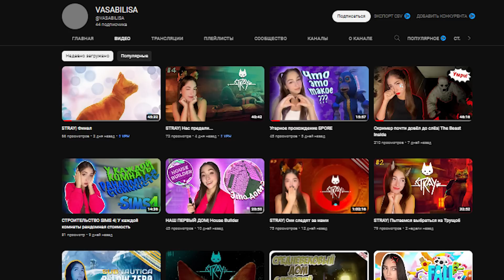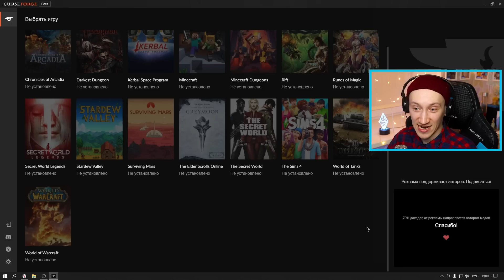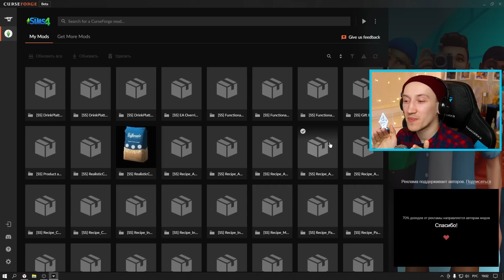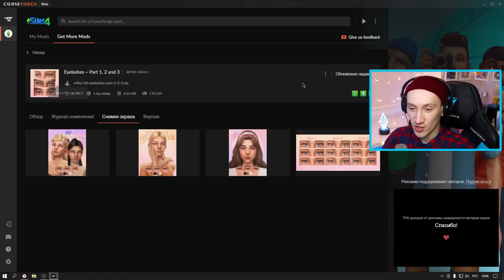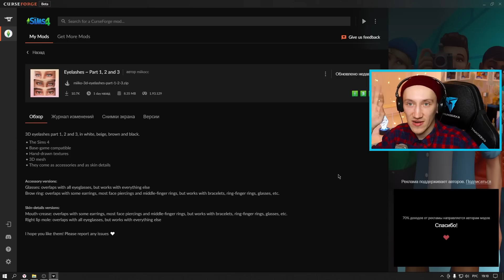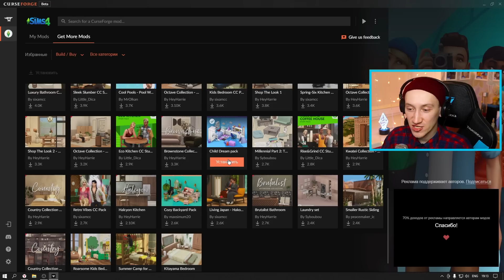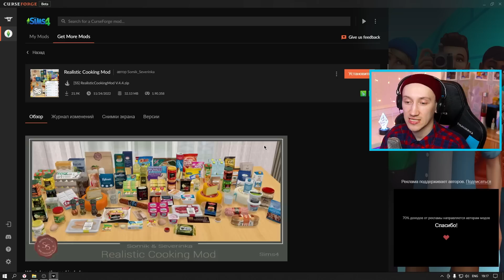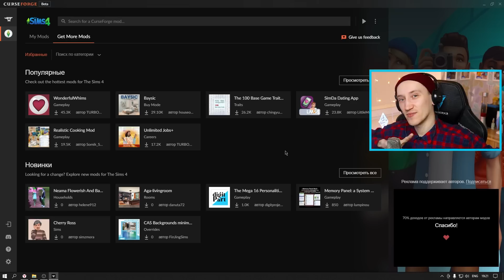НОВЫЙ СПОСОБ СКАЧИВАТЬ И ОБНОВЛЯТЬ МОДЫ